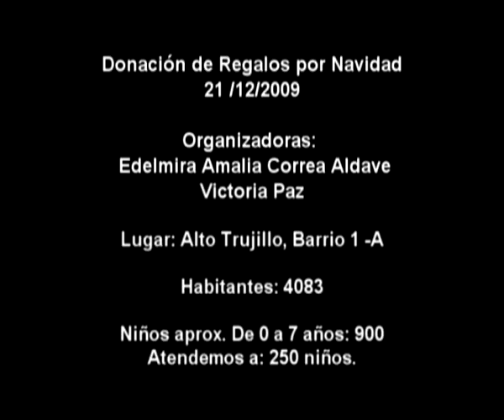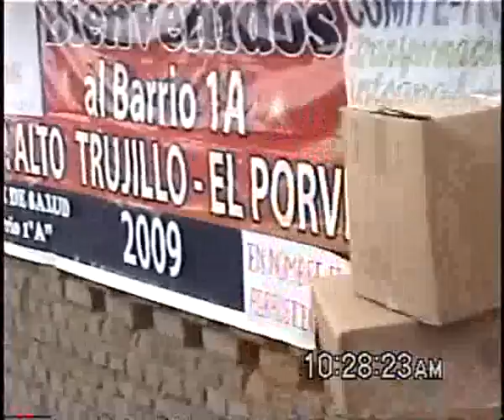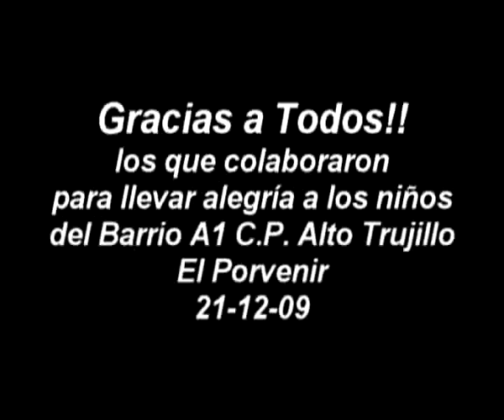navidad2009.flv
barrio A1 alto trujillo El porvenir, donacion de regalos a niños de esta barrio por NAvidad con agrupacion de amigos y colaboradores que reunió Edelmira Correa en TRujillo